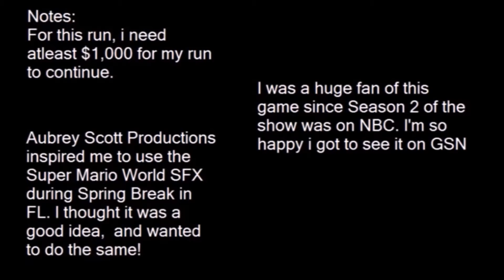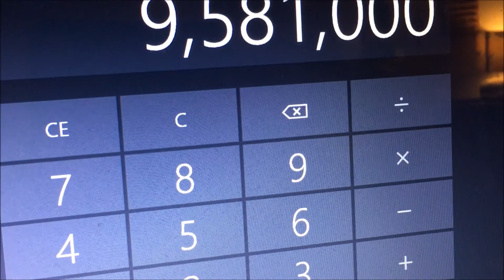Deal or No Deal Online Game #37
Here's Game #37.